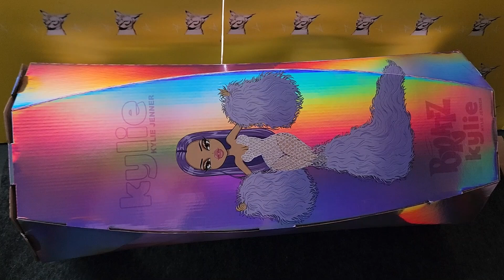Unboxing 24" Kylie Jenner -look Bratz Doll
Kylie Jenner x Bratz part 2, this is 24" tall Kylie look Bratz in the Nude colored sheer dress with purple feather. fashion unboxingvideo bratzdoll 開封動画 人形